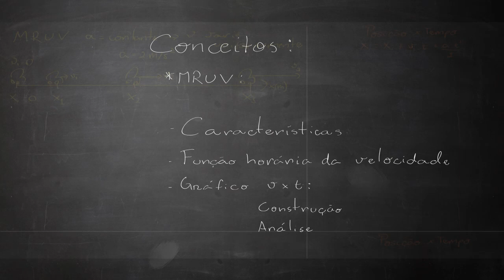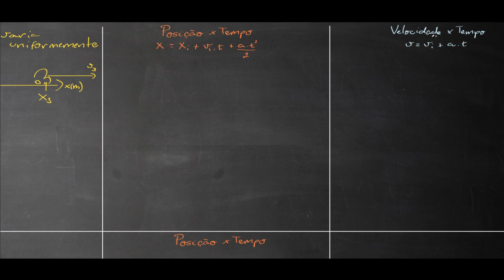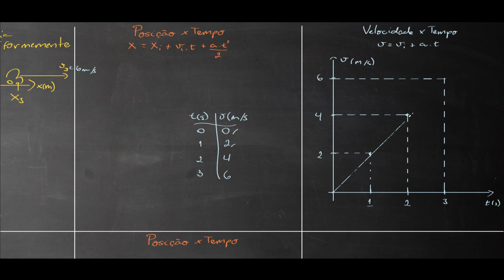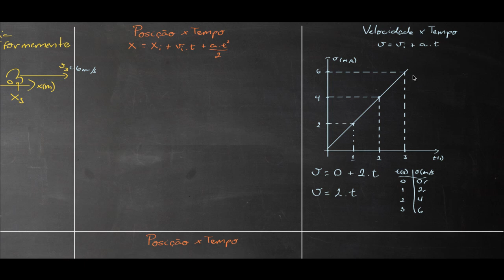Gráficos_MRUxMRUV_parte1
Professor Rafael Irigoyen - a Torre

Características do MRUV
Função horária da velocidade
Gráfico de Velocidade x Tempo